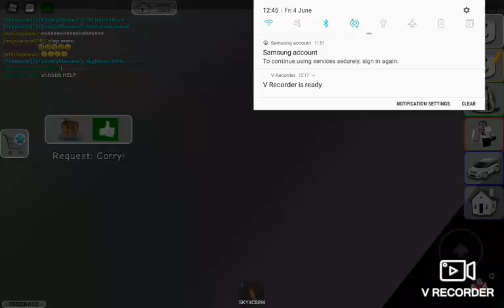Part 1 of the hated child